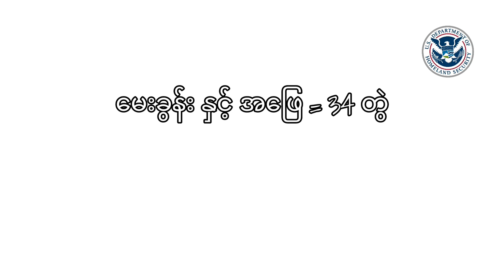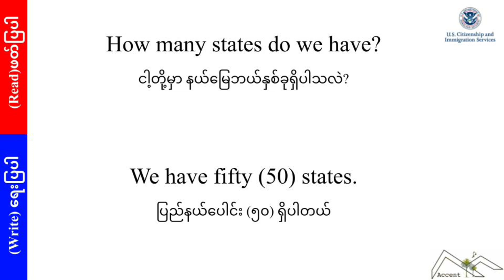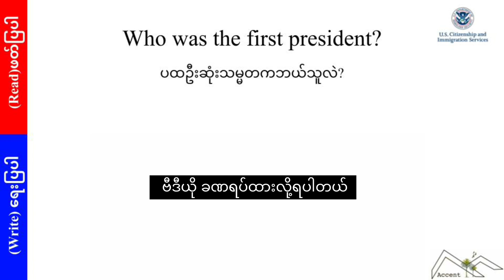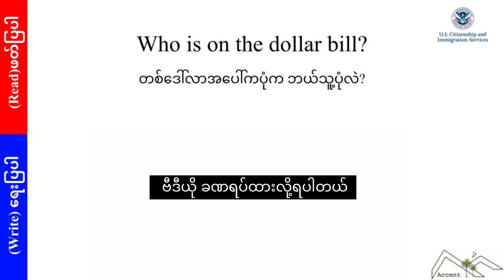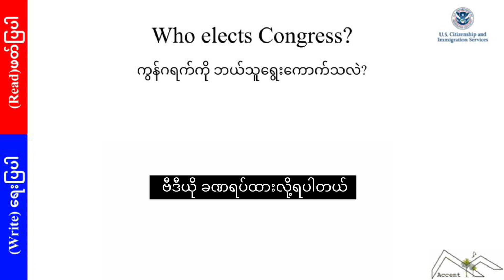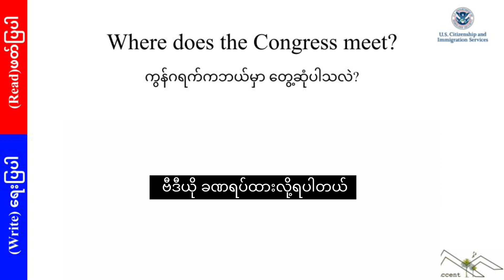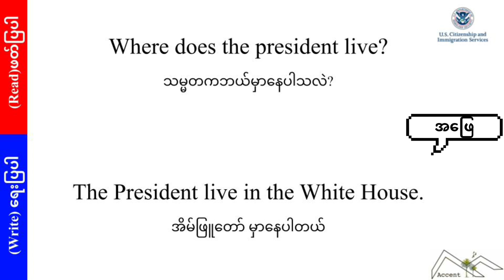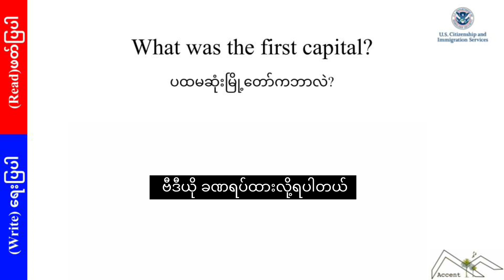U.S. Citizenship Reading and Writing Practice | Burmese Translated 🇲🇲 (Part 1)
အခုvideo သည် Citizenship interview ရဲ့ အရေးနဲ့ စာအဖတ်မေးတဲ့အချိန် အထောက်ကူပြုမဲ့ လေ့ကျင့်ခန်းစာပုဒ်များဖဖြစ်ပါတယ် အပိုင်း (2) နောင်အပတ်တင်ပါမည်
နောက်ထက် Citizenship 100 မေးခွန်းများကိုတော့ စပြီးပြင်ဆင်နေပါတယ် စောင့်မျှော်ပေးပါ
အခုကိုလာရောက်အားပေးတာအထူးကျေးဇူးတင်တယ် နောက်ဘယ်လို video မျိုးလေးများတင်စေချင်သလဲ  အကြံပေးချင်ရင် Comment ထဲမှာပြောသွားနိုင်ပါတယ်